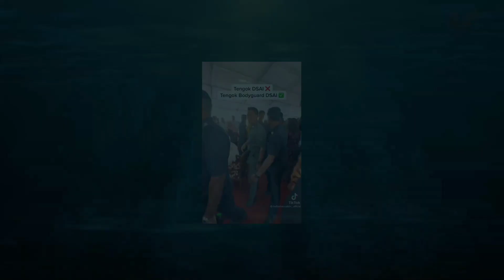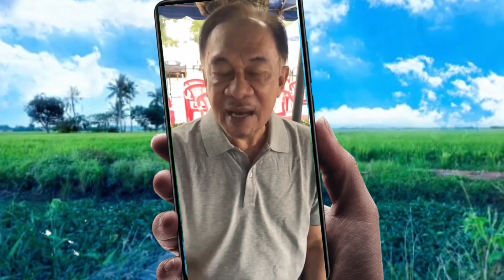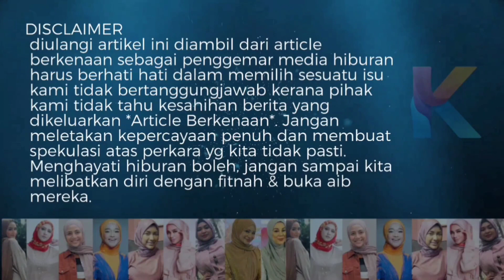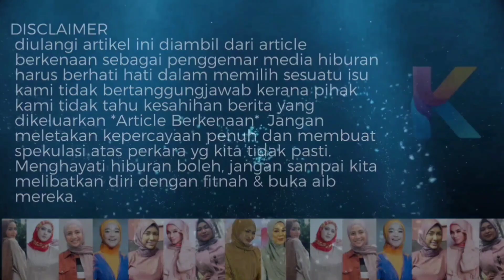Bertambah Pulak! Hampir 10 Bodyguard PM10❗Bikin Tulang Bontot Bergegar Membayornya